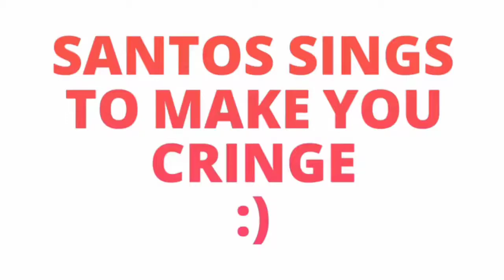Despacito- Luis Fonsi Cover by Toast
A little late but lyrics are so hard to learn. I hope you enjoy the video.
Snapchat is ssan230
Nothing wrong with self-promotion :)